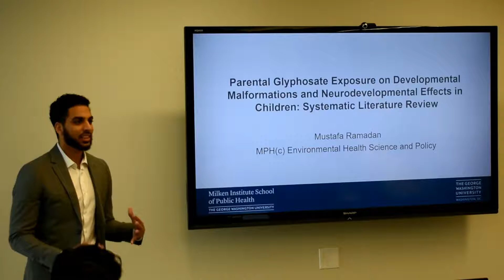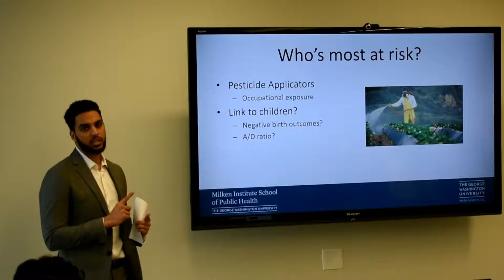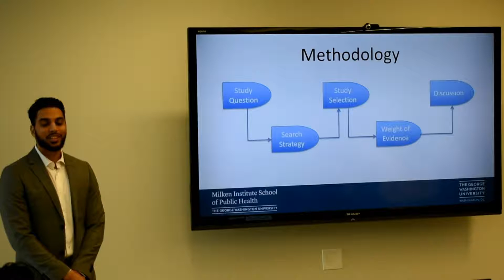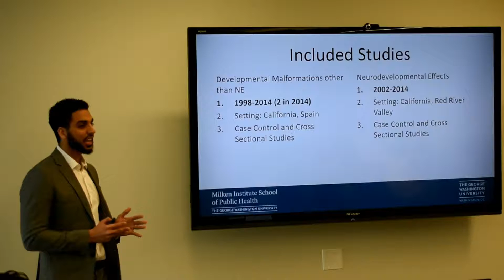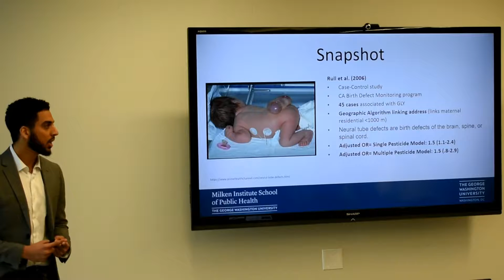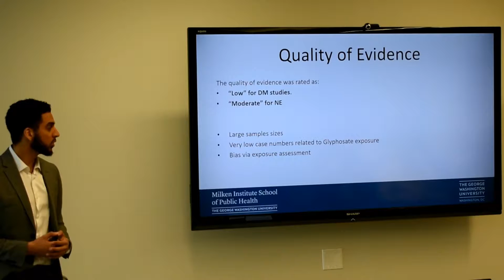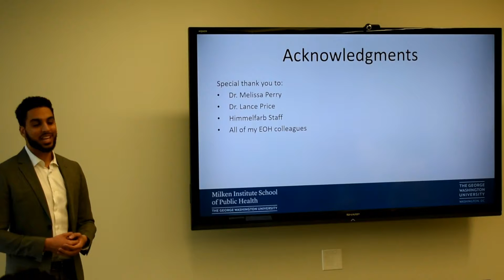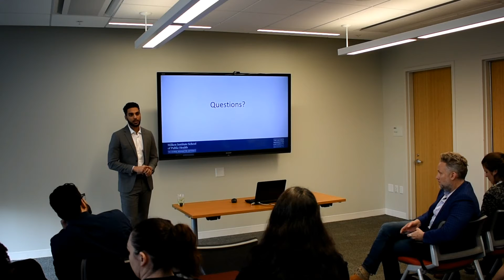Mustafa Ramadan, MPH Candidate Environmental Health Science & Policy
Human Evidence for Parental Glyphosate Exposure on Developmental Malformations and Neurodevelopmental Effects: Systematic Literature Review via the Navigation Guide Methodology